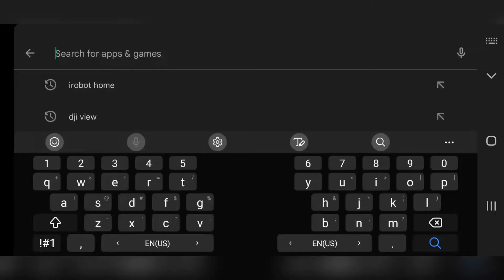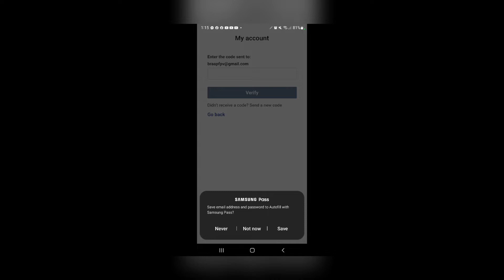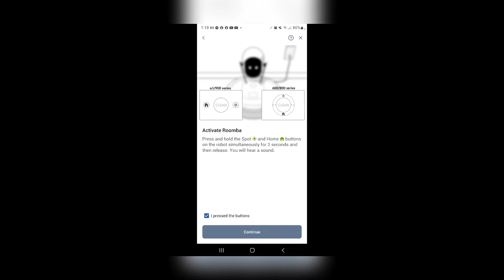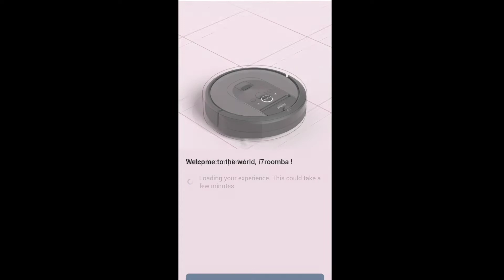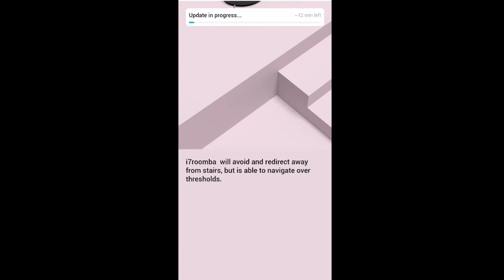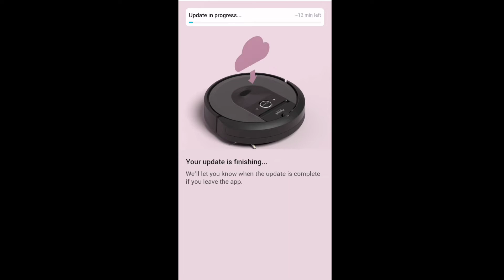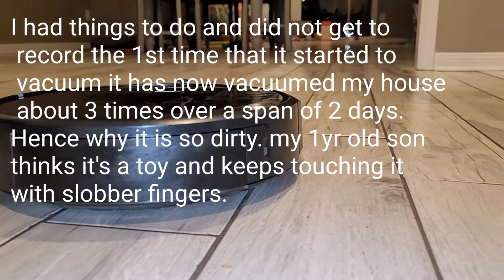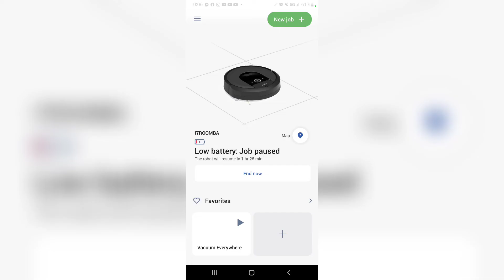iRobot Roomba i7+ unboxing and review